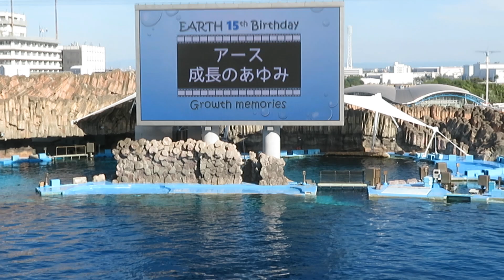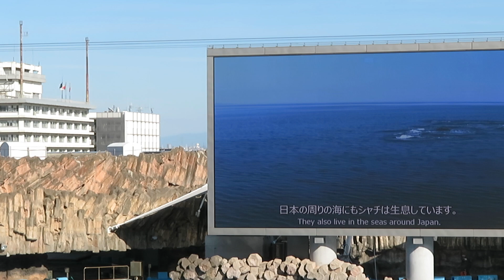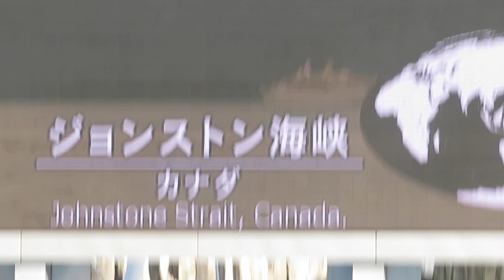名古屋港水族館 シャチショートレーニング 14時30分の回 その1 2023.10.13